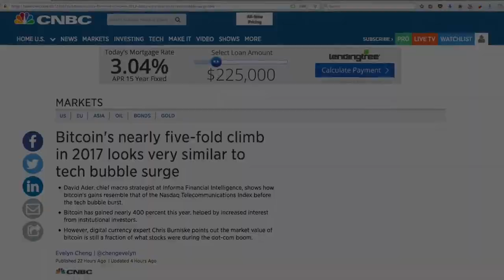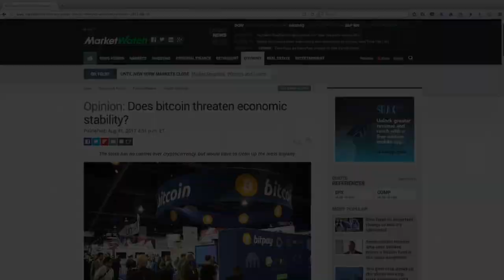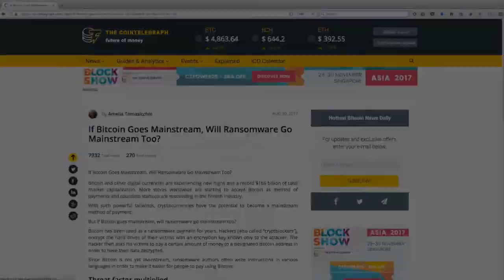To The Bitcoin Naysayers...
Adam speaks about Bitcoin and Cryptocurrency and how it is not too late to invest!